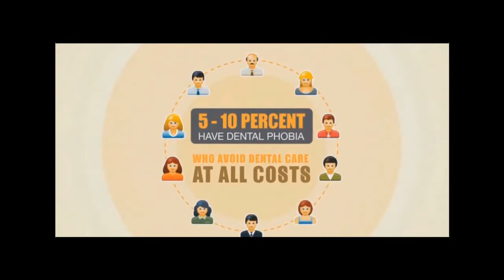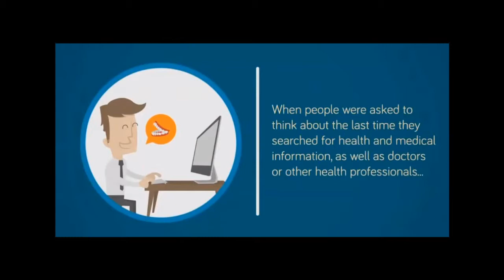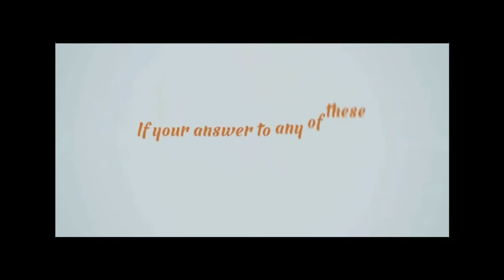Advertising Tips For Dentist | British Dental Association | Dental Hygienist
Dental Practice Marketing dental marketing companies

Dental Practice Marketing in 2019
 position your Dental Practice where your prospective patients are looking. In order for you to get the best conversion you need to have a Unique Selling Point and effective Plan. Dental Practice Marketing Ideas can stem from Video Marketing for Dentists, Social Media, trust pilot, Social Networking, Blogging & Article Marketing.

.1. Have a Great Dental Facebook Dental page. place short
videos here and on you tube at the same time

2. Dominate the 1st page of Google and Youtube with listings for  highly traffic keywords

3.  Your website is where your online marketing efforts should start. Usually, potential clients will have a quick look at your website before considering your services and if they find your site boring and outdated, chances are, they’ll quickly navigate away from it. When websites are designed well, clients can acquire the information they are looking for without much trouble. That’s a plus for you and your office!

4.  Learn the Basics of Search Engine Optimisation (SEO). You’ve probably heard a lot about search engine optimisation practices such as optimising keywords, or publishing relevant, useful and fresh content. But are you aware that there’s more behind your website that can help too? Things like headers, alt texts and meta descriptions can help search engine crawlers rank your websites higher in search results.

5.  Invest in Local Visibility. Did you know that search engines like Google, Bing, and Yahoo! offer local listings for businesses? By listing your dental office with these search engines, you increase the possibility of being visible to people looking online for dentists within their area and coming across yours. There are other local directories and internet yellow pages such as Yelp, City Search, SuperPages, and many more.

6. Utilise the Power of Social Media. A strong presence on Facebook, Twitter and other social media platforms is essential nowadays, since most of your current and potential clients are probably active social media users.

7.  Online Reputation Management. In the digital era, no one and nothing is protecting you from criticism anymore. Such is the case for dentists, whose practice can be hit by negative online reviews once in a while. Do you know how powerful online reviews can be? According to research, fifty-two percent (52%) of those who searched online for referred businesses looked for reviews or ratings. A separate study also showed that eighty percent (80%) of consumers can change their purchase decision after reading a negative review.

8.  Make use of PPC (Pay per Click) Advertising. When you need traffic, PPC advertising is a great way to get it. In a nutshell, PPC is pretty simple: Search engines have features that allow businesses to buy ad placements in their search results. These listings appear above, below and alongside organic, non-paid results. If someone clicks on your listing, they will be redirected to your website and you, in turn, will be charged the amount you bid. These ads can be a bit expensive, but if you’re looking for immediate results, PPC advertising can offer a guaranteed solution.

Aside from appearing directly on a search engine’s results pages, you can also run ads through Facebook, Twitter, Google+ and LinkedIn.

9. Tracking, Analytics and Reporting. Making sure your website looks good is one thing; knowing if you’re actually getting traffic is another. You need to have a traffic and analytics system that does the following:

We know you need to focus on doing what you do best, and that is to maintain the overall oral health of your patients. Studying and exploring online marketing strategies on your own can be very time consuming, and that’s why we are here. We can help you in all of areas of online marketing – it’s what we do best!

We provide Responsive Web Design, SEO and Website Audit, Local Buzz, Social Media Optimisation, PPC, Online Reputation Management and Online Presence Tracking and Analytics to grow your business.

Schedule a free 30 min consultation with you today at